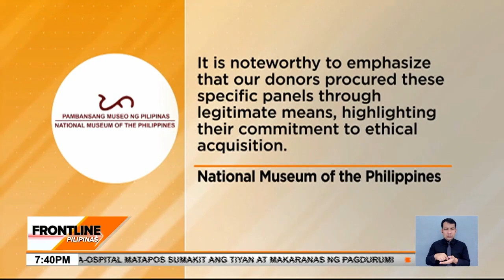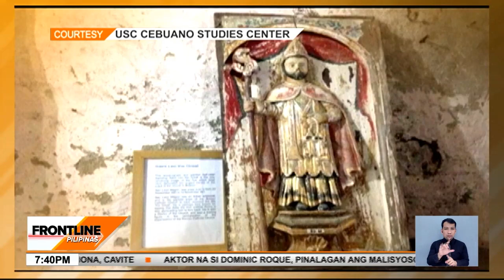4 na nawawalang pulpit panels ng Boljoon Church, natagpuan sa National Museum | Frontline Pilipinas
FrontlinePilipinas | Natagpuan na sa NationalMuseum of the Philippines ang mga nawawalang pulpit panel ng BoljoonChurch sa Cebu.

Hiling ng simbahan at ng lokal na pamahalaan, maibalik sa probinsya ang mga imahen. News5 | via John Aroa